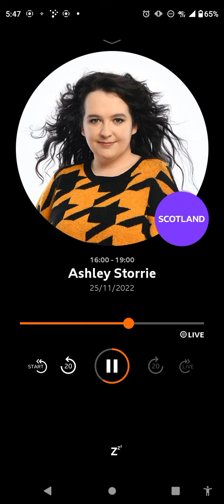Ashley Storrie Hollywood Swingers segment